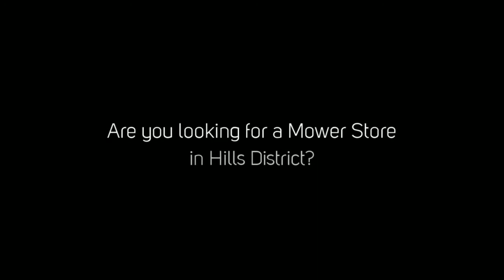Mower Store Hills District - Sydney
Call GYC Mowers and Power Tools Castle Hill on today for mowers in the Hills District of Sydney!